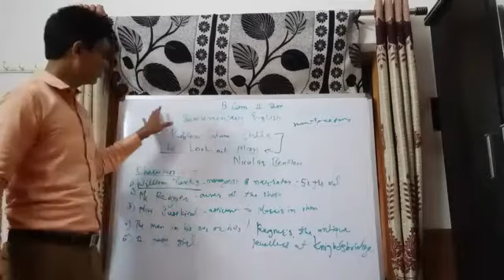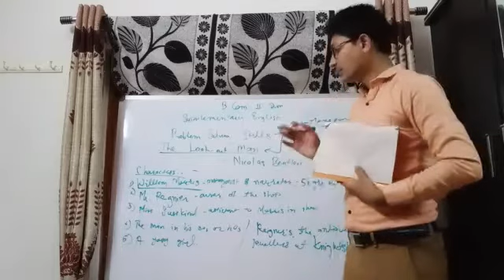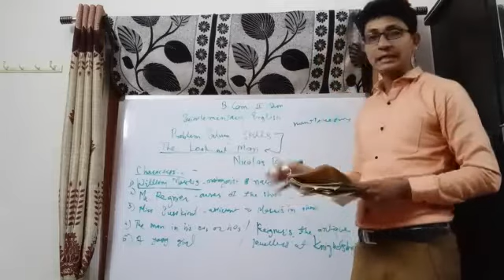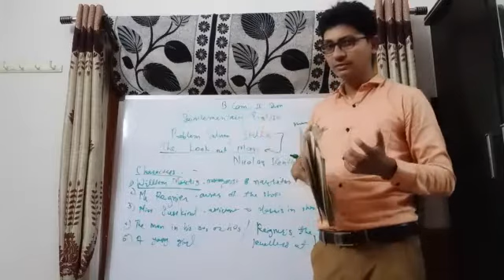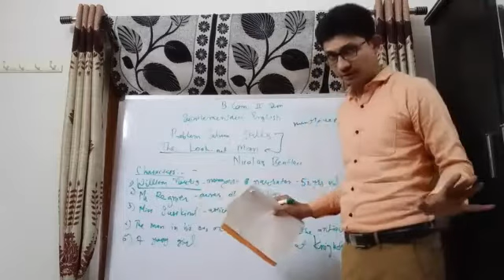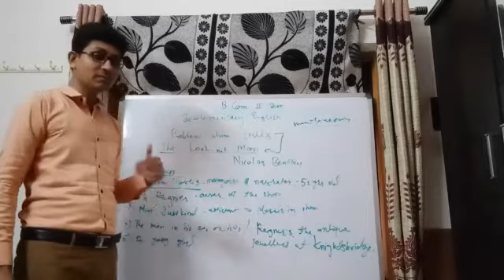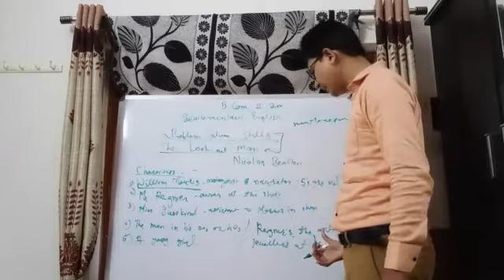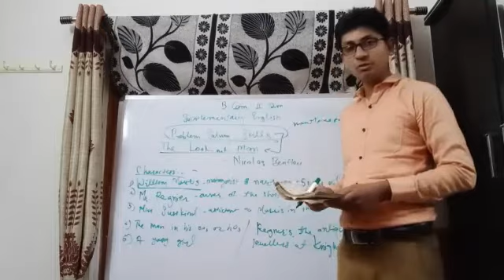B.Com Sem 2 - Supplementary English - Lecture 3